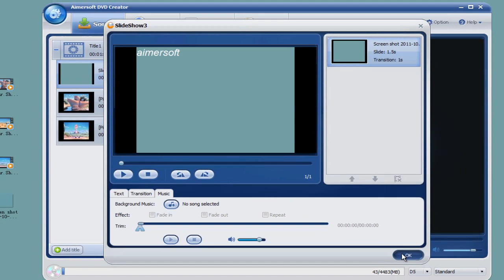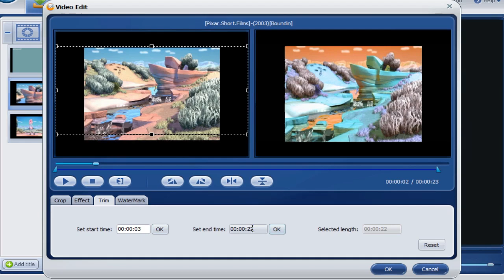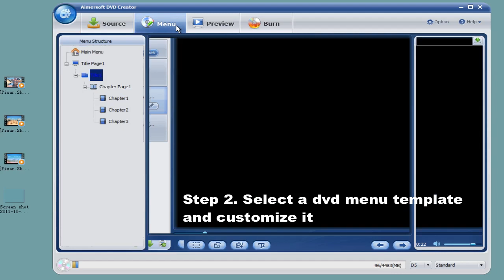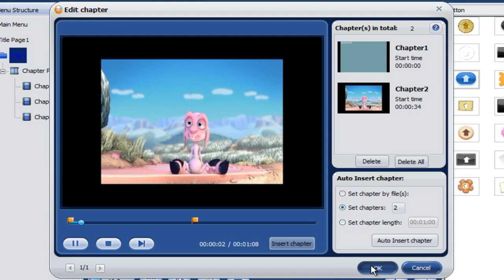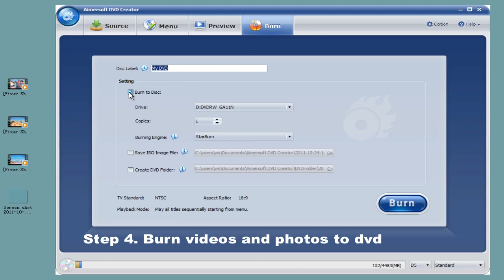Burn Vuze Movie to DVD for Playback on DVD Players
Vuze Movie to DVD Creator - How to burn a DVD from your downloaded Vuze movie? Follow this instruction to learn the detailed guide of how to convert and burn Vuze movie to DVD.